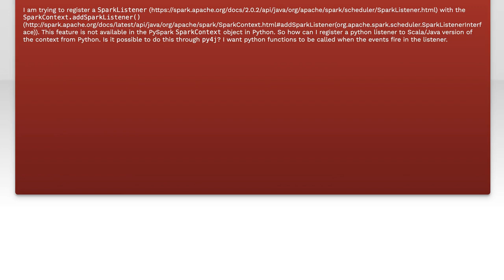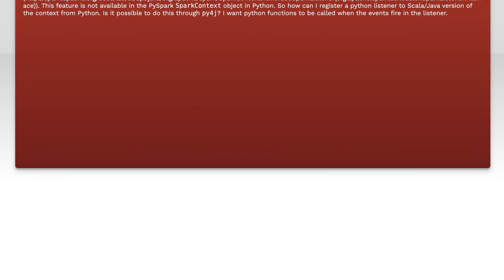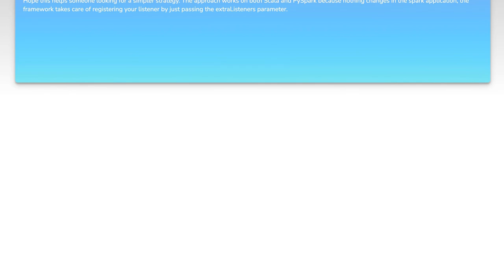How to Add a SparkListener in PySpark: A Step-by-Step Guide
In this video, we’ll explore the powerful capabilities of SparkListeners in PySpark, a crucial tool for monitoring and managing your Spark applications. Whether you're looking to track performance metrics, log events, or gain insights into your job execution, understanding how to implement a SparkListener can significantly enhance your data processing workflows. Join us as we provide a step-by-step guide to adding a SparkListener, complete with practical examples and tips to optimize your Spark experience.

Today's Topic: How to Add a SparkListener in PySpark: A Step-by-Step Guide

Related to: pyspark, sparklistener, addsparklistener, pysparktutorial, sparklistenertutorial, step-by-stepguide,